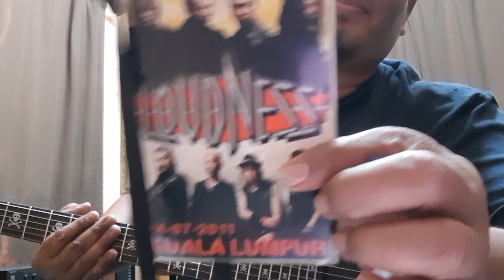Heavy chains loudness cover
ESPKH2 vintage